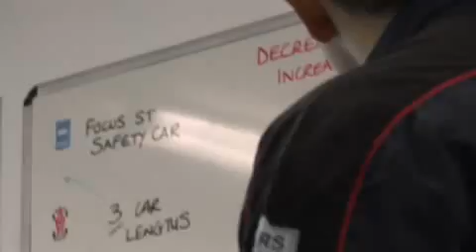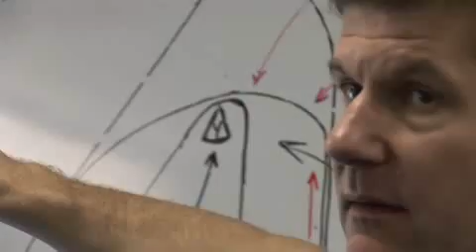FHM takes a super-speed spin around Silverstone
Silverstone, the home of the British Grand Prix, is about to house its last international battle of Lewis Hamilton and the rest of the world. The track is due to become the home of the MotoGP, and since we ride motorbikes like a mad woman's piss - all over the place - it was time to test the track in a car. The cars that will be staying on the track for public use ad infinitum are 140 bhp, single seater race cars that make 0-60mph in 4.6 seconds. Easy to drive then? Our reporter did, ahem, very well...